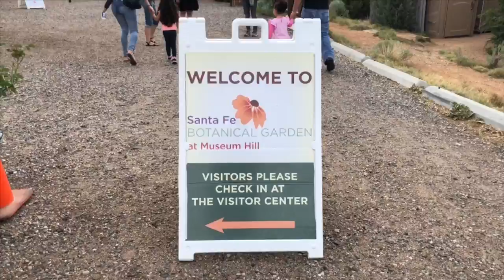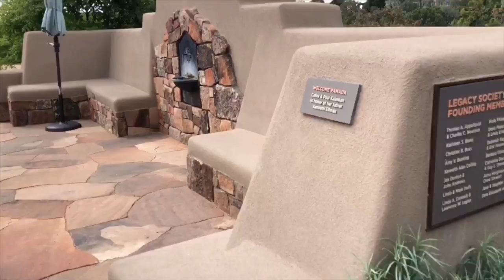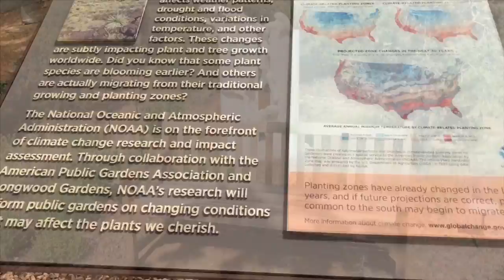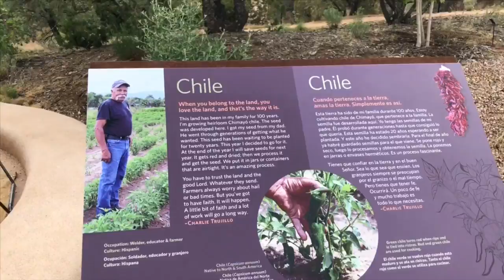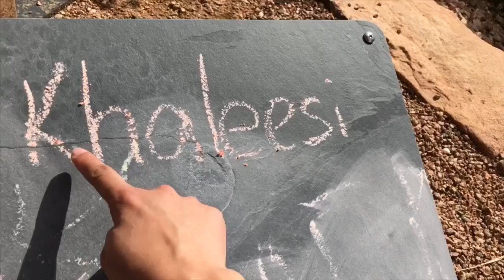Jardín Botánico VLOG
Hola Khalechus! 🦄
Hoy iremos al JardínBotánico 🌿🌺🌼🌸🌻 y la pasaremos increíble, conoceremos muchas plantas y jugaremos mucho. También veremos una lagartija 🦎 que miedo, un colibrí y muchas lombrices de verdad.